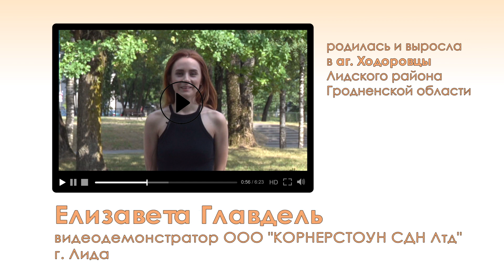"Ходоровцы - малая родина Елизаветы Главдель"